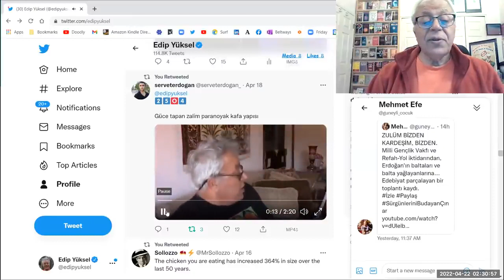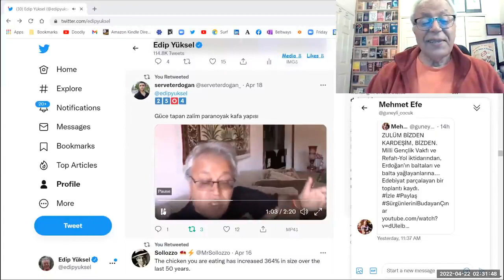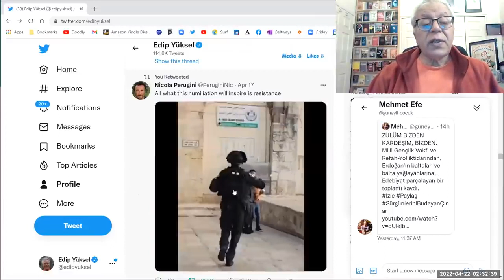edipyuksel 2️⃣4️⃣1️⃣4️⃣ Tahtı İçin